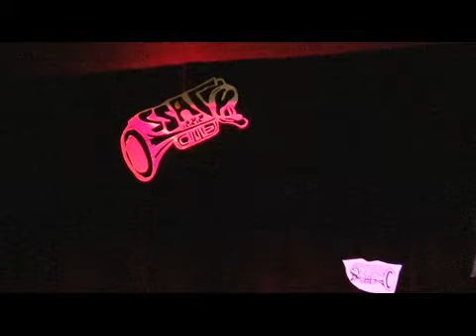PUŁAWY- 2012.- JANUSZ SZROM. Dzień Dobry Mr.Blues.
42-Międzynarodowe Warsztaty Jazzowe.Koncert finałowy. Zbigniew Wrombel.Janusz Szrom.